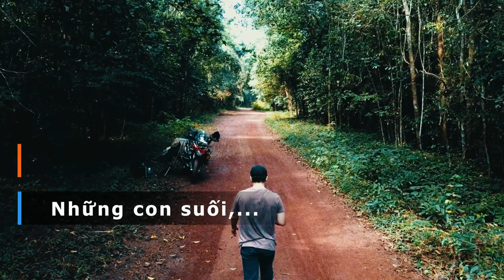Tâm tư trên đường về | Tour nhẹ Sài Gòn - Phan Thiết | R1200GS | Oxy Vlog #21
Gặp hoài những chuyện như thế này, và rồi như một qui luật "Sóng sau đổ sóng trước", nói phải diễn ra nhưng mỗi ngày một trầm trọng hơn.